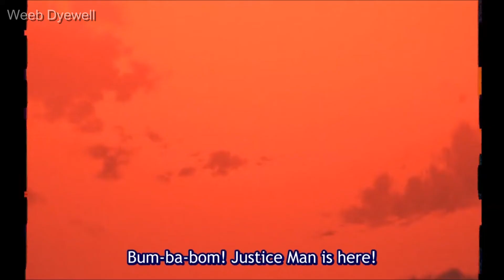How Garou turns into a Monster? - Evolution Of Garou Explained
About The Video:- Garou is an Anti-Hero from One Punch Man series. e is a major adversary of the Hero Association and Monster Association, granting him the name ‘Human Monster.’ In the latest chapter of One-Punch Man, Garou definitively proved that he has surpassed his roots. While Garou has become increasingly powerful over the course of the Monsters Association arc. in this video we will look at Garou's journey of life and his abilities and answer to one of the biggest question in One Punch Man Series, How Garou turned into a Monster?

whatever you will buy from this link will give me a small commission on each sale. don't worry the prices of the product will stay the same as on the official Amazon website. if you can buy anything from my page or even anything from amazon by just entering through my link then it also will give me a small commission. it will help me to make better content for you guys in the future. so if you want to buy anything then please considering entering through my affiliate link it will help me a lot!

**Tags**
" Garou, garou explained, one punch man, one punch man manga, latest chapter of one punch man manga, garou's awakening, how garou turned into a monster, hero association, monster association, OPM Manga, Saitama vs garou, Garou monster form, garou's past explained, why garou is hunting heroes "